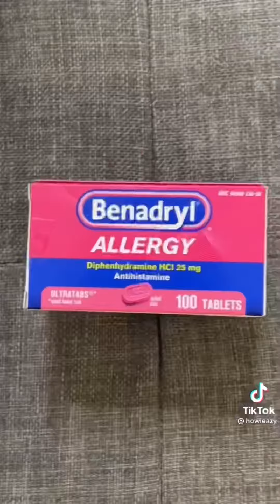YTP and dark chooco cookie